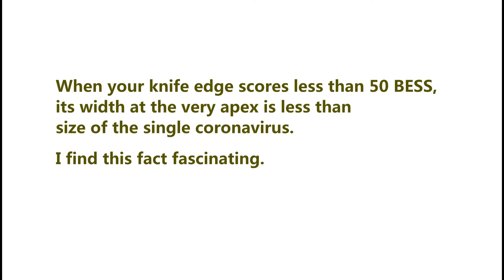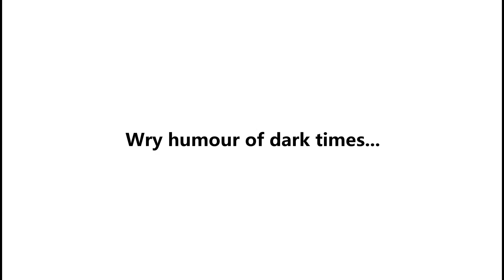"Virus splitting edge" - new definition of sharp?